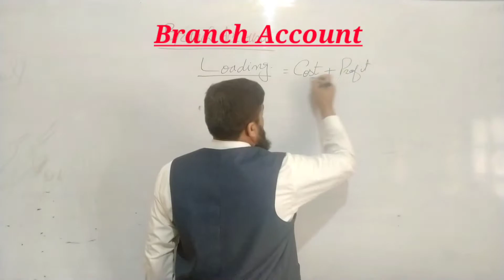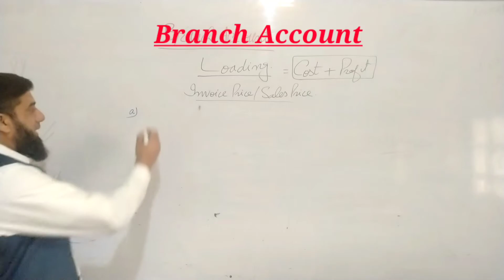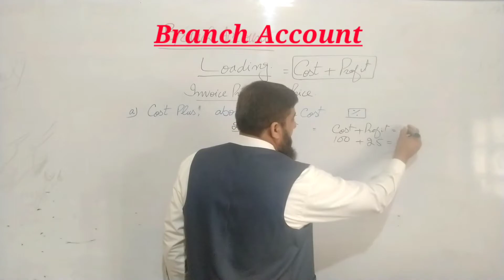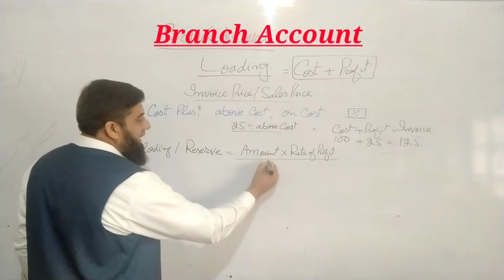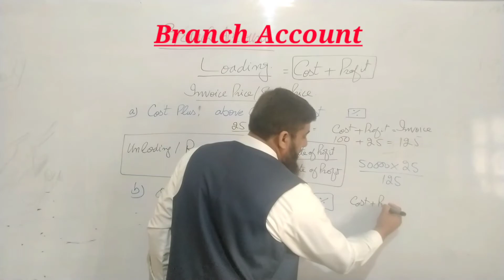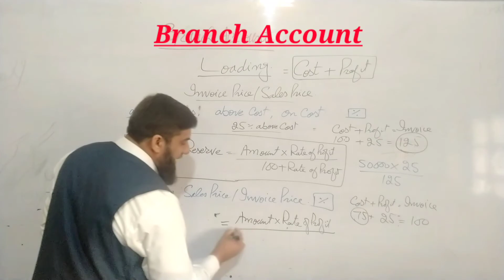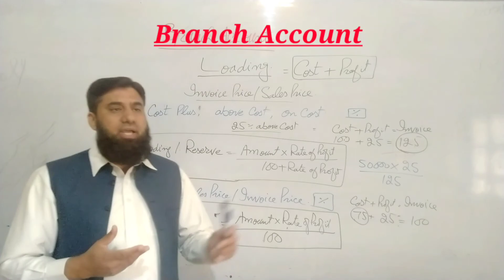Branch Account (Unloading Concept and Formula)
A Lecture covering the Concept of Invoice Price/Selling Price. when goods send to branch at invoice price/selling price, Invoicing of goods on Cost and on Invoice Price used for goods send to the branch, it also explains the Process of Unloading or Creation of Reserve for stock and goods send to branch for the calculation of actual profit earned by the branch. Formula used for the unloading process or reserve creation also defined.